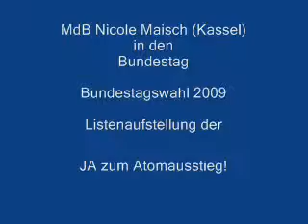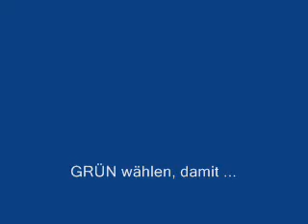MdB Nicole Maisch (BÜNDNIS 90/DIE GRÜNEN) in den Bundestag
MdB Nicole Maisch (BÜNDNIS 90/DIE GRÜNEN) hielt am 28. März 2009 eine Rede auf der Landesmitgliederversammlung der Hessischen GRÜNEN in Butzbach. Es wurde die Landesliste für die  Bundestagswahl 2009 aufgestellt. Die Bundestagsabgeordnete Nicole Maisch kandidiert auf Platz 3 der Landesliste (Hessen)  für den Bundestag. Der Film zeigt Ausschnitte von der Bewerbungsrede.

Hier der Bewerbungstext (Zitat, Reader der Landesversammlung v. BÜNDNIS 90/DIE GRÜNEN in Hessen):

"Liebe Freundinnen, liebe Freunde,

hinter uns liegen fast vier Jahren des Rückschritts unter der Großen Koalition. Jetzt ist
es Zeit für eine andere Politik! Wir Grüne treten an mit unserer Idee eines „Green New
Deal. Ein grüner Gesellschaftsvertrag für wirtschaftlichen Aufbruch, neue Arbeit und
mehr soziale Teilhabe. Für Umwelt- und Klimaschutz, soziale Gerechtigkeit und Freiheit.
Wind und Sonne statt Kohle und Atom!
CDU und FDP wollen mit Rückendeckung der Lobbies den Atomausstieg rückgängig
machen. Das ist eine Rolle rückwärts in der Energiepolitik und bringt den Boomsektor
der Erneuerbaren Energien in Gefahr.
Wir Grüne stehen für die Energiewende durch erneuerbare Energien wie Windkraft und
Solarenergie, neue Technologien und Energieeinsparung. Klimaschutz schafft Arbeitsplätze
und Zukunftsbranchen wachsen auch in Krisenzeiten.
Anders produzieren, anders konsumieren, besser leben!
Selbstbestimmt entscheiden  gezielt kaufen. Politik mit dem Einkaufskorb: Das ist ein zentrales Leitbild meiner
Verbraucherpolitik. Ich möchte die Verbraucherinnen und Verbraucher stärken, damit sie die Konsumwelt mit
ihren Entscheidungen ökologischer und gerechter - also grüner - machen können.
Die Mehrheit der Verbraucherinnen und Verbraucher sind gegen Gentechnik im Essen und für eine umweltschonende
und tierfreundliche Landwirtschaft. Deshalb streite ich im Agrarausschuss des Bundestages für eine
bessere Förderung des Ökolandbaus und hier vor Ort für gentechnikfreie Regionen.
Renditegier und Raubbau an den natürlichen Ressourcen haben uns nicht nur in die Klimakrise, sondern auch
in die Finanz- und Wirtschaftskrise geführt. Wir müssen umsteuern hin zu einer nachhaltigen Wirtschaftsweise,
die die Umwelt schont und für menschenwürdige Arbeitsbedingungen weltweit sorgt.
Für faire Löhne!
Armut trotz Arbeit, das ist eine Ungerechtigkeit, die ich nicht länger hinnehmen will. Wir brauchen gesetzliche
Mindestlöhne in allen Branchen. Und es muss Gerechtigkeit für Frauen auf dem Arbeitsmarkt geben. In kaum
einem anderen Land Europas ist der Einkommensunterschied zwischen Männern und Frauen so groß wie in
Deutschland.- das muss sich ändern!
Wir haben die Erde von unseren Kindern nur geborgt!
Dieser Satz hat nichts von seiner Aktualität verloren. Die Große Koalition hat das umweltpolitische Erbe von
rot-grün vor die Wand gefahren. Das waren verlorene Jahre für den Erhalt unserer Lebensgrundlagen. Deshalb
streite ich im Bundestag für ein gutes Naturschutz- und Wasserrecht und hier vor Ort gegen die Versalzung
der Werra.
Für diese Ziele, für starke Grüne statt schwarz-gelb oder einer Neuauflage der Großen Koalition möchte ich
gemeinsam mit Euch bis zur Bundestagswahl werben und bitte Euch um Unterstützung für Listenplatz 3.
Es grüßt grün und herzlich

Eure Nicole Maisch"